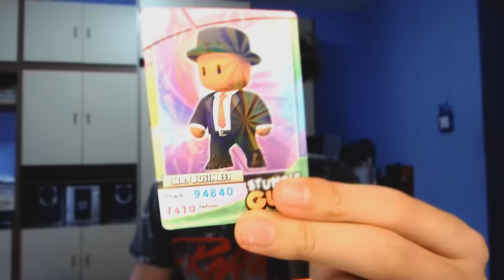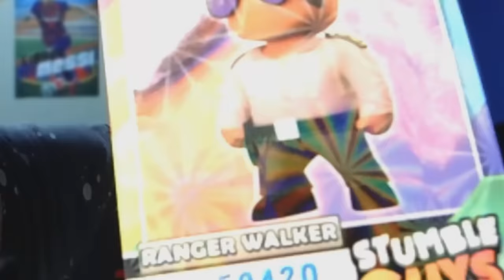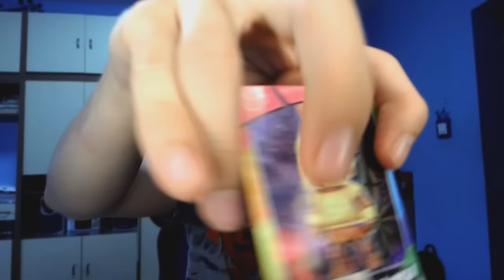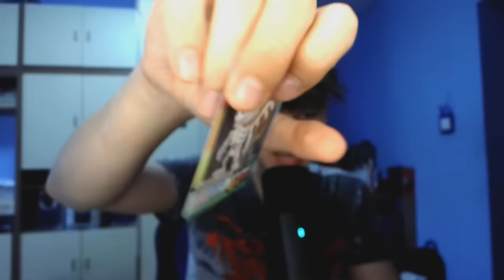Ami a KÁRTYÁN Van Azzal Kell Játszak!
Köszönöm, ha a videómat likeolod és feliratkozol!😉

0:00 intró
0:30 vajon nyerek?
2:00 kártya húzás